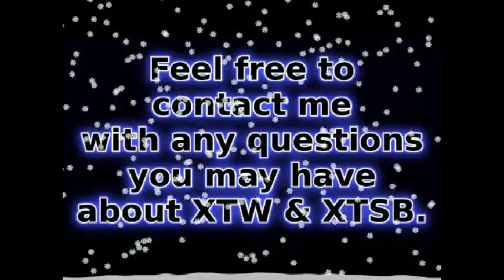XTSB Team Tournament Final